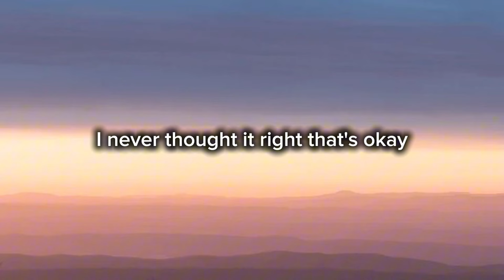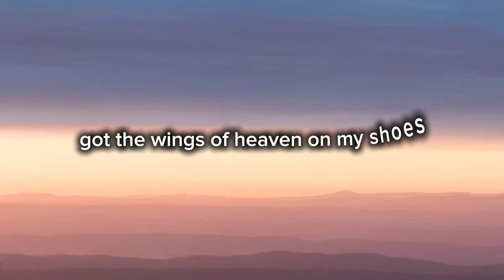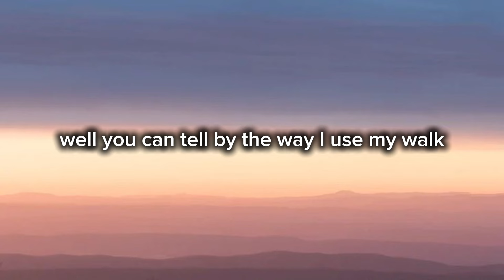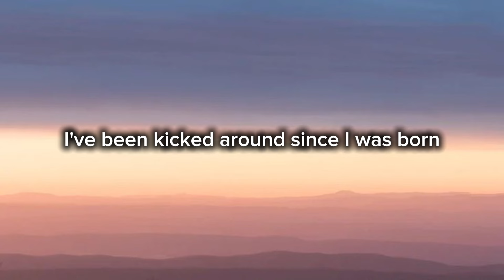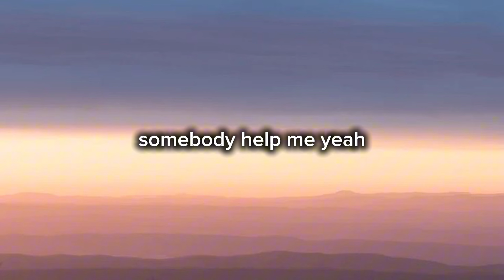Stayin alive by Bee Gees (lyric video)